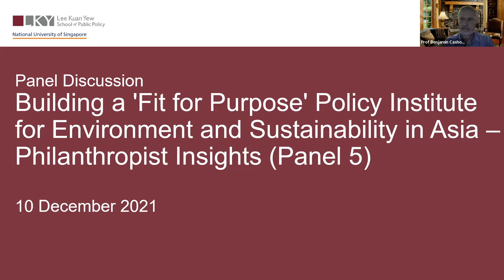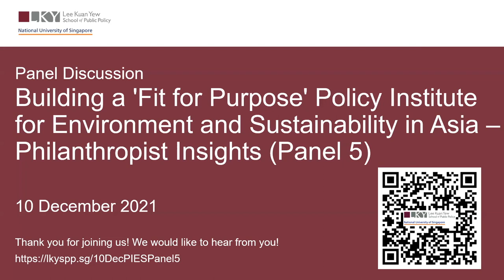Building a Policy Institute for Environment & Sustainability in Asia - Philanthropists Insights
There is now a global consensus that managing the world’s critical challenges –– from the climate crisis to biodiversity loss to sustainable resource use and consumption – requires urgent attention to nurturing, and advancing, social science contributions to “fit for purpose” policy analysis. We seek to meet this need, especially in the context of Asia, in two ways. First, we will be turning to, and drawing on, the successful efforts of the Institute of Water Policy in applying innovative policy analysis for helping managing water challenges in Singapore and beyond. Second, and related, we seek to formalise an approach that applies problem-focused policy analysis with which to help governments and stakeholders in Singapore, ASEAN, and in global arenas meet their environmental and sustainability goals.

To advance both goals, the webinar series will be devoted to deliberating over five related questions, the last of which is “What do philanthropists need?”. We will have three speakers spanning expertise in Singapore, ASEAN, and global arenas to share their thoughts and experiences.

Speakers:
## Dr Lee Alexander Risby, Director of Effective Philanthropy, Laudes Foundation, Zug, Switzerland

## Dr Kelly Levin, Chief of Science, Data and Systems Change, Bezos Earth Fund

## Dr Cheng Enjiang, Programme Officer, Ford Foundation, China

## Ms Natalie Kennedy, Deputy Director, Asia Philanthropy Circle

## Prof Benjamin Cashore, Li Ka Shing Professor in Public Management, Director of Initiative to create the Lee Kuan Yew School’s Public Policy Institute for Environment and Sustainability and Co-Director, Institute of Water Policy, Lee Kuan Yew School of Public Policy

Chairperson:
Dr Marina Kaneti, Assistant Professor, Lee Kuan Yew School of Public Policy